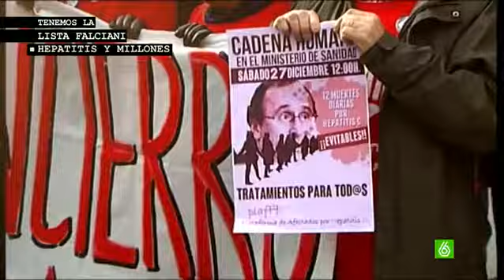Una ejecutiva de la empresa del Sovaldi tuvo 2,6 millones en el HSBC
Nuevas revelaciones sobre la Lista Falciani. En ella aparece una ejecutiva de la farmacéutica Gilead, fabricante del Sovaldi contra la hepatitis C. Ella, su padre y hermanos tuvieron 2,6 millones de euros en el HSBC a través de una sociedad panameña.